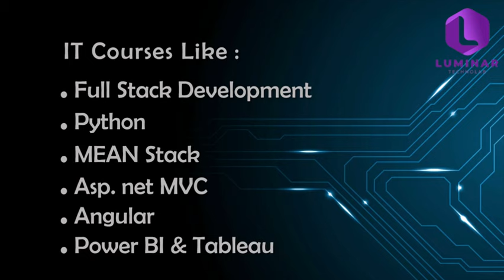Degree കഴിഞ്ഞു. IT ജോലിയാണോ ലക്‌ഷ്യം? Luminar Technolab - IT Finishing School - COCHIN | CALICUT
Luminar Technolab - ISO 9001:2015 Certified Institution - Software Training Institute. Providing advanced level Gen 4.0 software training to students, Luminar Technolab is an IT finishing school situated at Kakkanad, near Infopark Cochin & Mavoor Road Calicut. NACTET is an autonomous organisation registered under Govt of Kerala and Government of India NCT, New Delhi under Indian trust act.

Born out from a group IT professionals with more than 15 years of industry experience, Luminar Technolab offers best software training and placement in emerging technologies like Big Data Analytics, Machine Learning, Artificial Intelligence, Data Science, Automation Testing, Full Stack Development, Python, MEAN Stack, Digital Marketing, PHP, Angular, Power BI & Tableau.

What We Offer:

Big Data - Data Science - Machine Learning - Deep Learning (AI) Expert.
Python Django - Full Stack Web Develsopment Expert
Software Testing Specialist
MEAN Stack Web Development Expert
Business Analytics - Power BI & Tableau
Android Developer Expert
Machine learning & Data Science ( Online)

Why Luminar Technolab:a

Training by highly experienced and certified professionals
No slideshow (PPT) training, fully Hands-on training
Interactive session with interview QA’s
Placement support for all courses
List of established & satisfied clients & students
Located Near Infopark Cochin.

Placements

Our mission is to provide 100% placements to students who enrol in our specialised courses. Our Placement assistance started with Resume preparation, Mock Interviews by real working professionals, Aptitude test training & Interviews. We will provide unlimited placement assistance until the student is placed satisfactorily.

Seaport - Airport Rd, CSEZ, Kakkanad, Cochin
Kerala 682037, Landmark: ICICI Bank - CSEZ